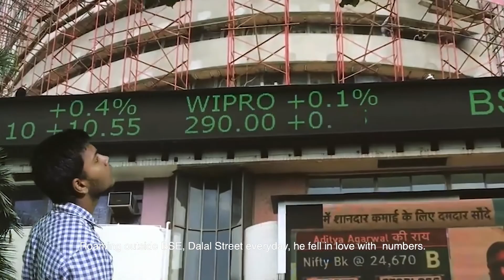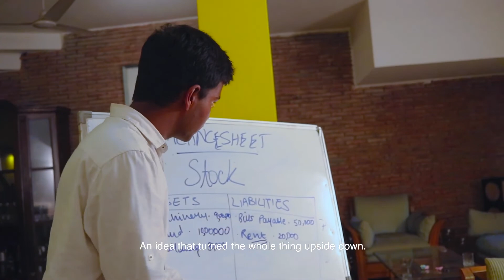BAAZI: AWARD WINNING SHORT FILM